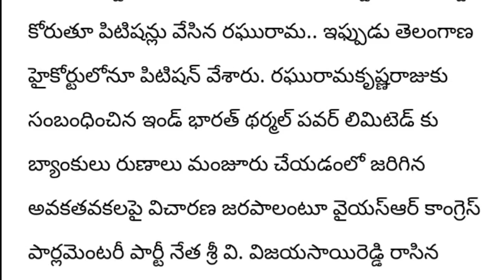Finally Raghurama Krishnam Raju fell into the hands of the RBI